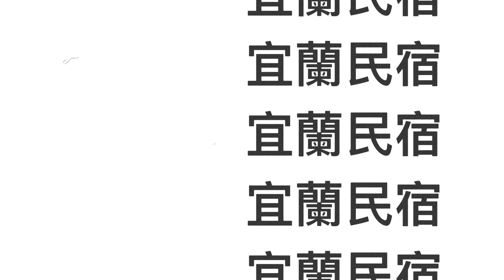宜蘭民宿 想住森林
在我的 iPhone 上使用 GoPro App 建立。